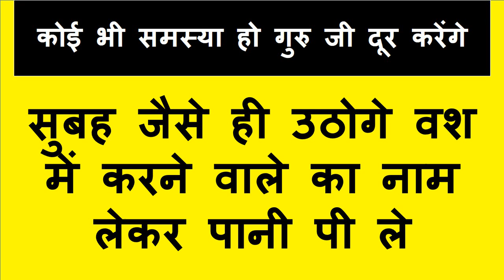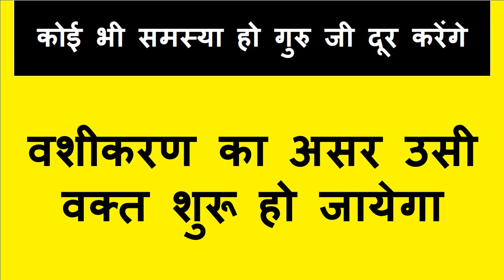सुबह यह मंत्र जैसे ही आपके मुँह निकलेगा और एक पानी का गिलास पी लिया पुरे दिन सम्भोग होगा